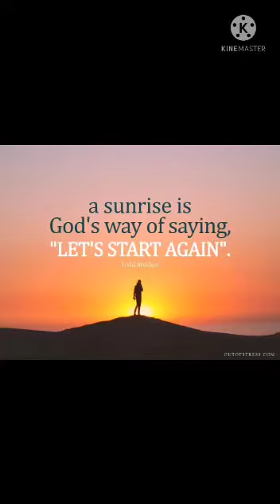15 February 2022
Exclusive range of Formal n informal unstitched suits with shadow work,Hand paint,block printing,cutwork,pakistani collection. at reasonable prices...with all covid precautions...